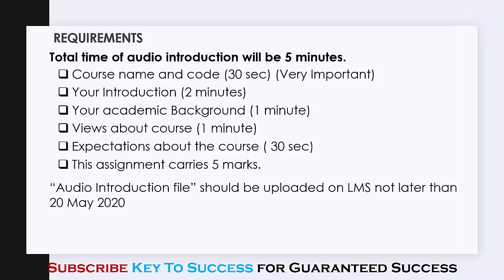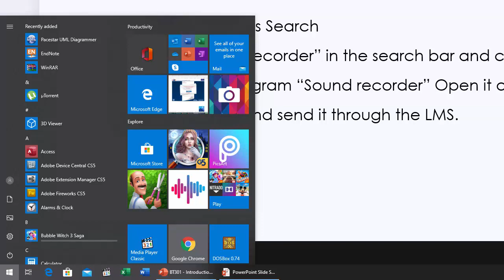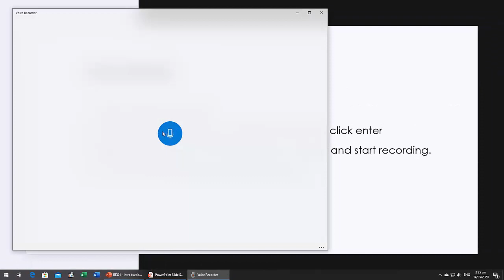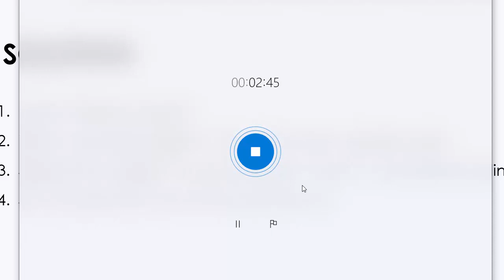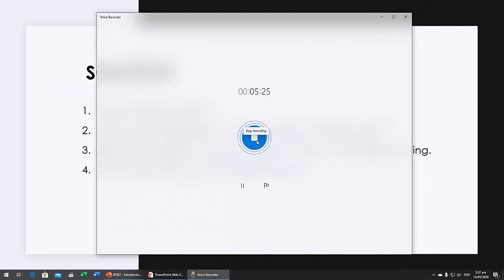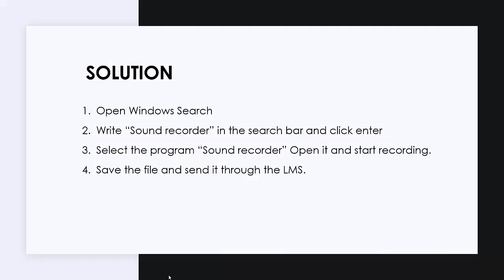SOLUTION Assignment No. 1 (BT301 - Introduction to Biotechnology) Spring 2020